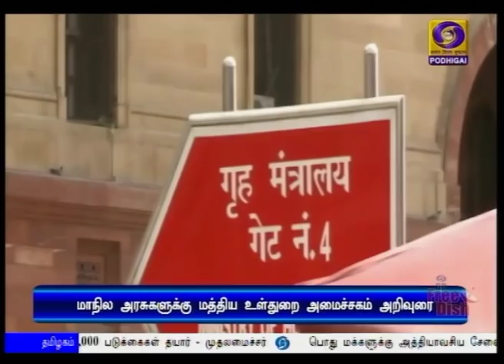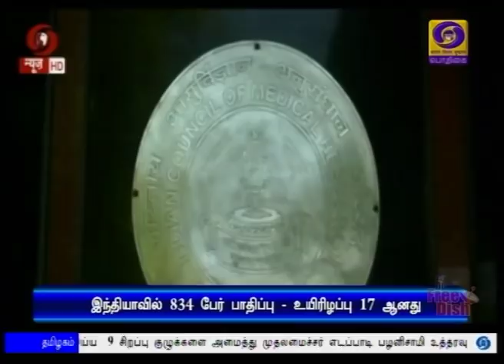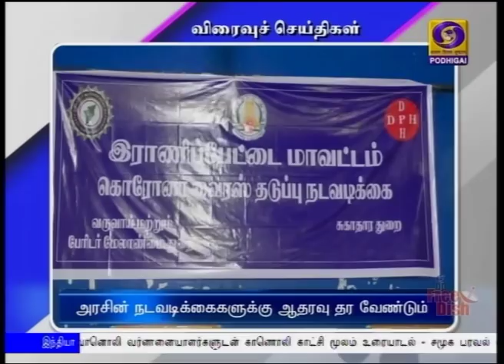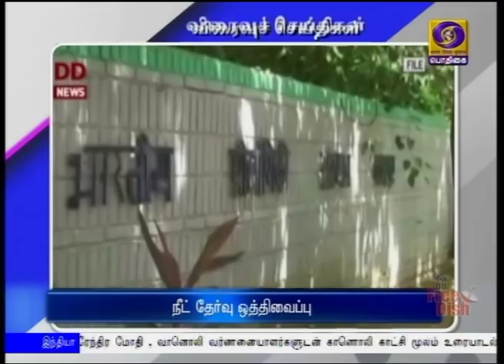(28.03.2020) 11AM NEWS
1)  கோவிட் 19 தொற்றுநோயை எதிர்த்து போராடுவதில் 130 கோடி இந்தியர்களும்  தன்னார்வலர்களாக செயலாற்றவேண்டும் - பிரதமர் நரேந்திரமோதி வலியுறுத்தல்

2) கோவிட் 19 தொற்று தடுப்பு மற்றும் தற்போதைய சூழல் குறித்து அபுதாபி இளவரசருடன் பிரதமர் நரேந்திரமோதி ஆலோசனை

3) தமிழகத்தில் காய்கறி கடைகள் உட்பட அத்தியாவசியப்பொருட்களை விற்கும் கடைகள், காலை 6 மணி முதல் பிற்பகல் 2-30 மணிவரையே செயல்படும் - முதலமைச்சர் எடப்பாடி பழனிசாமி அறிவிப்பு